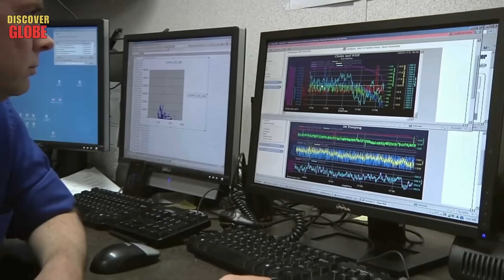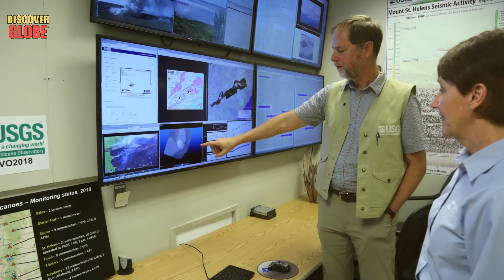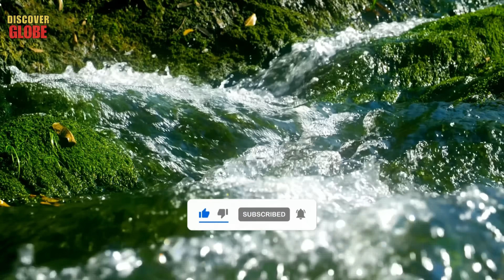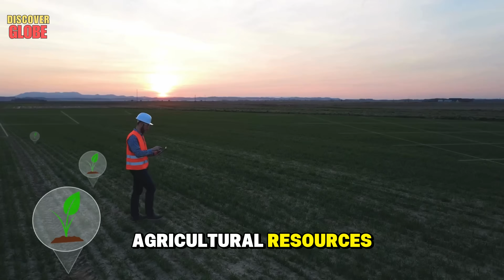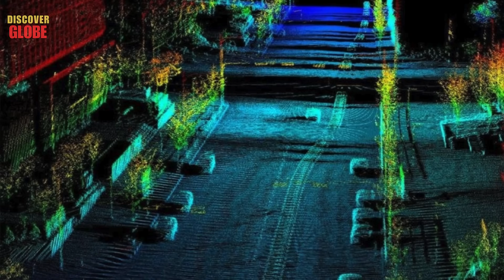Kentucky's Ground JUST COLLAPSED Without Warning - Scientists Sound The Alarm! Documentary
1184- Discoverglobe
Welcome back to Discover Globe, where we uncover the shocking truths shaping our planet. In today’s episode, we’re heading straight to Kentucky, where the ground has just collapsed without warning — leaving scientists and residents stunned. What caused this sudden disaster? Could it be natural erosion, something buried deep underground, or signs of a much larger problem scientists have long feared? From hidden sinkholes to unexplained geological shifts, this event has experts racing for answers. This is one story you can’t afford to miss.

IT'S OFFICIAL: Niagara Falls Is BREAKING APART as Scientists warn It Could COLLAPSE at Any Moment!